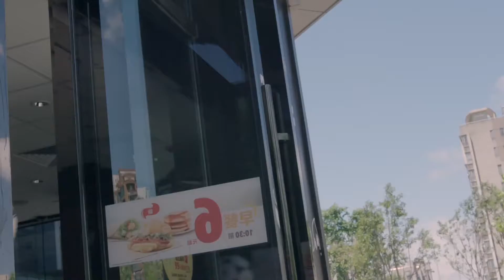Burak Yılmaz Çin Burger King'i Reklamı 2017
Burak Yılmaz Çin'de Burger King reklam yüzü oldu!